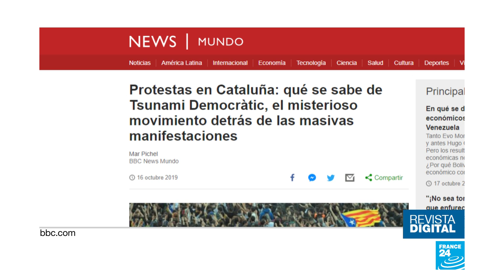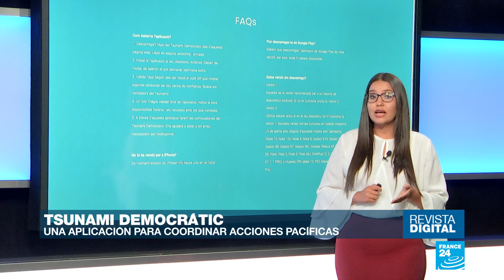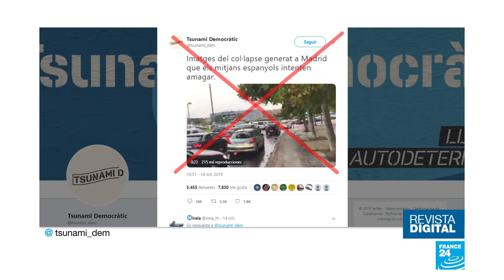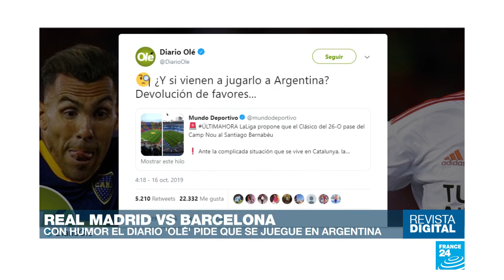Tsunami Democràtic, la app que reactivó los movimientos de protesta social en Cataluña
Desde las llamadas Marchas por la Libertad hasta la huelga general del 18 de octubre fueron convocadas a través de esta plataforma que coordina acciones pacíficas de desobediencia civil.